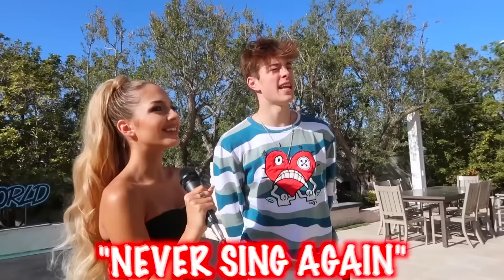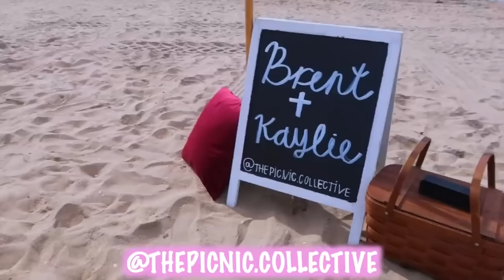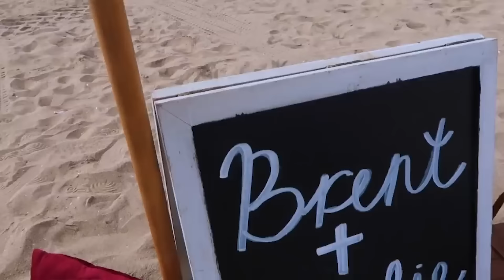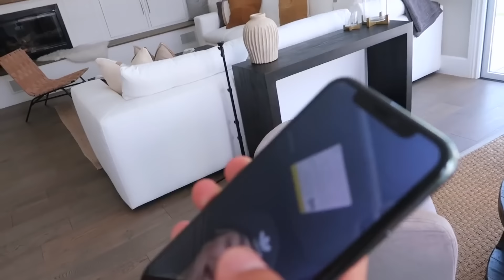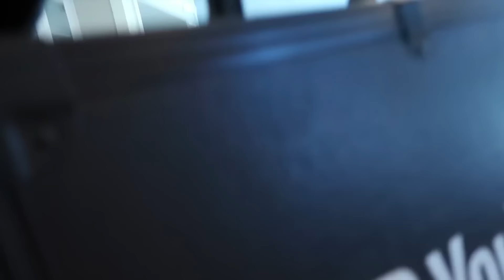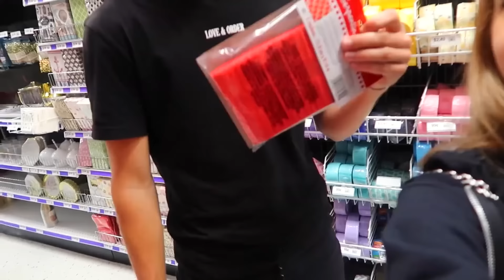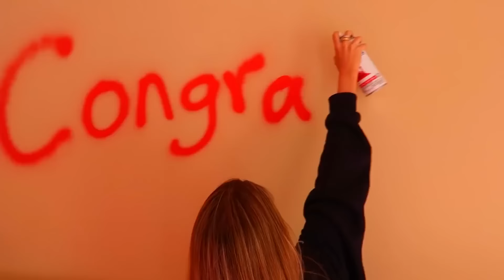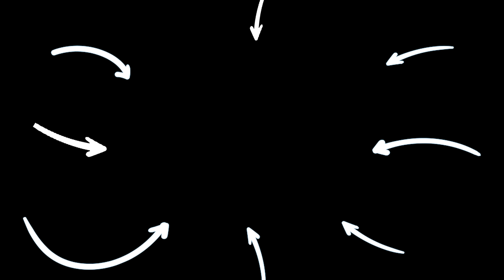Best EMOTIONAL SURPRISES! | Alexa Rivera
💥 Don't forget to SUBSCRIBE to my channel by clicking here ➞ ➞ **Make sure you CLICK THE BELL ICON so you can get notifications when my next video goes up so you don’t miss anything!

CHAPTERS:
00:00   SURPRISING FRIENDS WITH THEIR FAVORITE CELEBRITIES!!
05:55   I GOT A TATTOO OF MY EX!!
13:13   SURPRISING BRENT WITH HIS TIKTOK CRUSH!!
21:15   SURPRISING BRENT WITH 24 GIFTS FOR HIS 24TH BIRTHDAY!!
31:17   SURPRISING BROTHER & BEN WITH DREAM BIRTHDAY!!
39:13   I TRIED TO KISS MY BEST FRIEND!!
47:17   I BROKE BRENT'S 10 MILLION PLAY BUTTON?!
54:49   Recommended Video To Watch Next